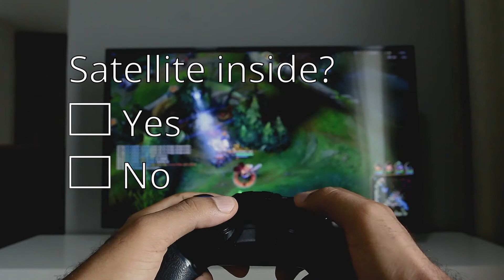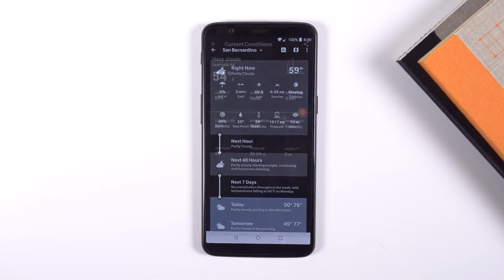Is There a Satellite Inside?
On a clear, dark night, the sky above your head is filled with stars. You know what they are: blazing suns like the one in our daytime sky – but so far away that they are just tiny points of light.

What else is hidden up there? Planets, of course, and asteroids and comets. But much closer to Earth, there are hundreds of things hiding in plain site.

They are satellites. We have been putting them into orbit around Earth for more than half a century and we will be launching thousands more in years to come.